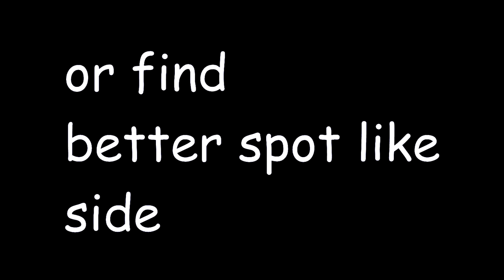War Thunder_irl part 3 how to always win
Diego, I took your advice, and turned it into a tutorial for others.